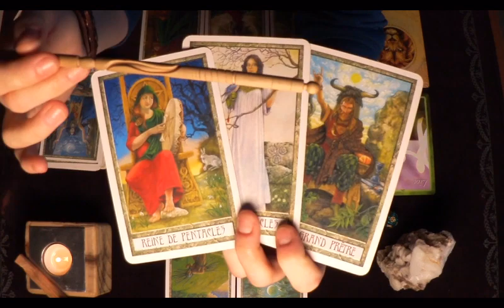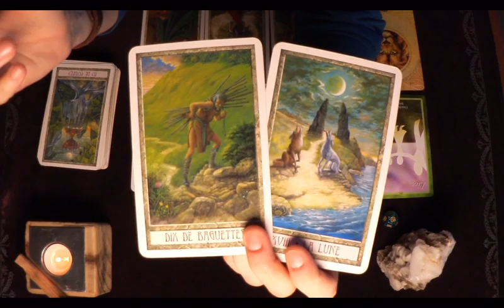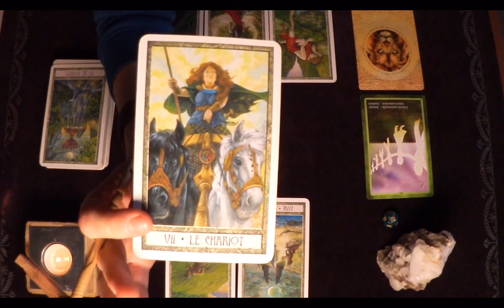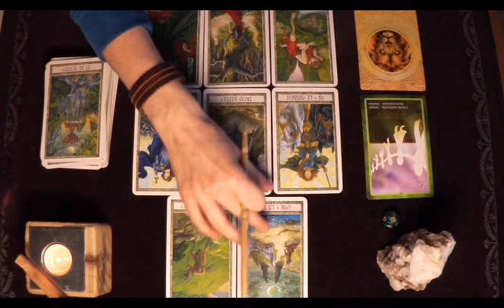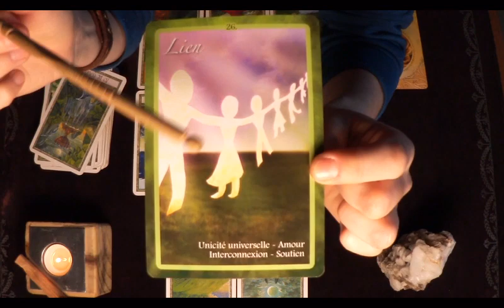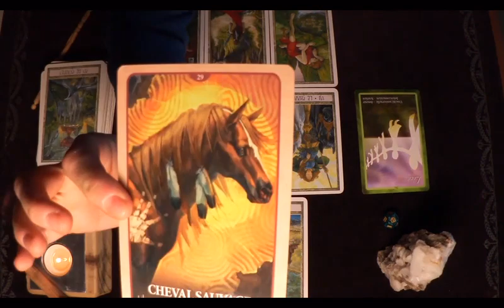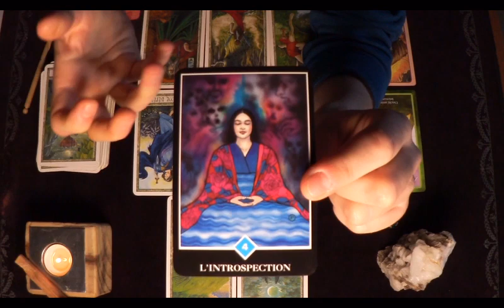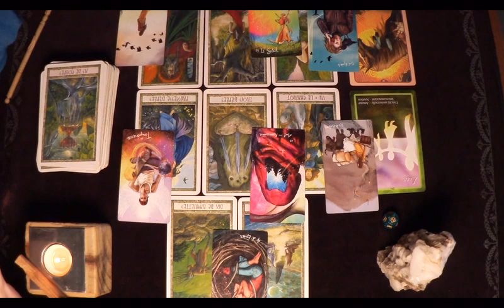Cancer / Un problème avec les autres . Guidance et lecture générale d'avril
EXT des lectures générales d'avril sur VIMEO

Photo de couverture Marie Jé Photographies.
N'hésitez pas à la suivre sur sa page FACEBOOK.